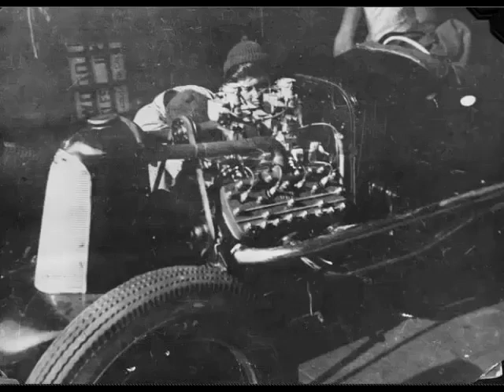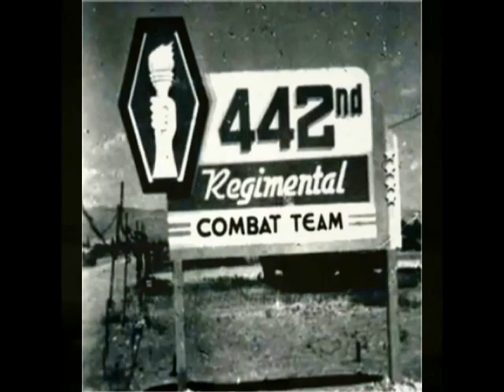Love Is The Light Japanese Americans Rodders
Nisei Japanese Americans Hot Rodder in Prewar Dry Lakes
Danny Sakai, Frank Morimoto, Yam Oka(Yoshihiro Okamuro), Harry Oka (Harry Okamuro) , Tunney Shigekuni, George Yamase, Fuji Yonehara, Bill Fujitani, Mard Matsuura, Ron Kato, Hirashi Ukito, George Ueda, Sam Yumori, Tom Tanaka, Takeo Chickie Hirashima [Indy Mechanic], Larry Shinoda, Sush Matsubara